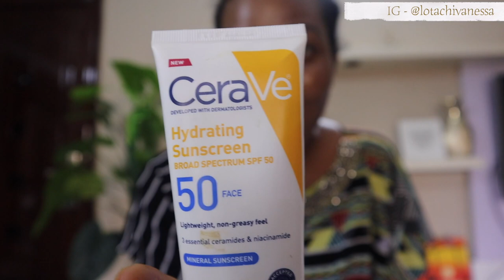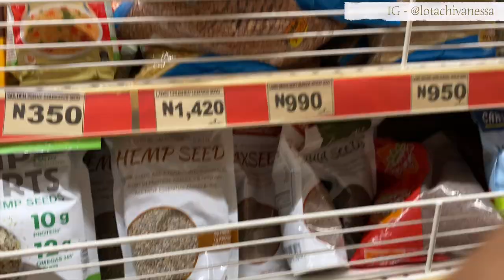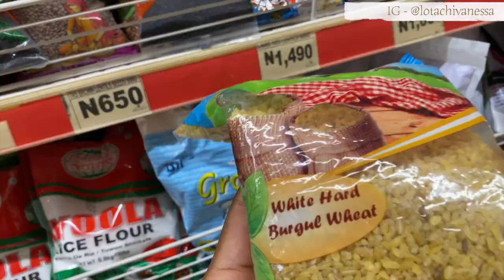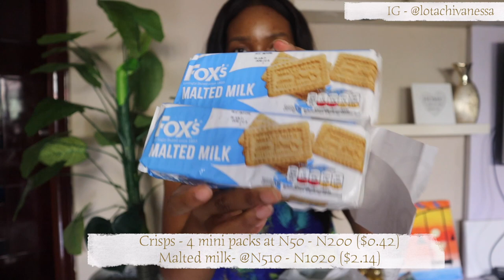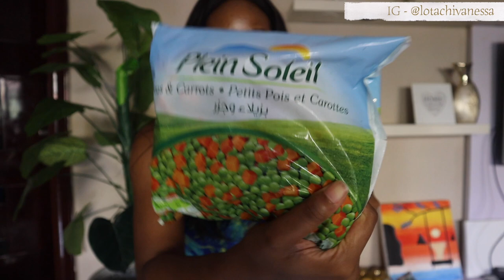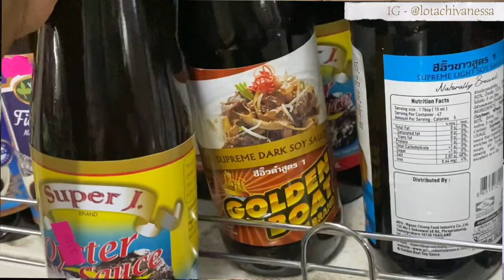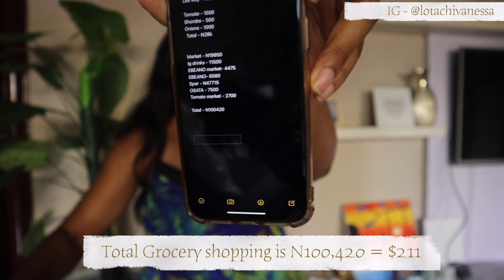HOW MUCH I SPEND ON Monthly MARKET AND GROCERY SHOPPING in Lagos | COST OF FOOD IN NIGERIA in 2021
Hey Guys, As you might imagine the COST OF FOOD IN NIGERIA in 2021 is quite expensive. Today, I want you guys to follow me for my MONTHLY MARKET AND GROCERY SHOPPING in LAGOS NIGERIA. Find out How MUCH I SPEND these days on MONTHLY FOOD SHOPPING, MARKET AND GROCERY SHOPPING IN NIGERIA. I will be bringing you along with me to the LOCAL MARKET IN LAGOS, THE SUPER MARKET, FOOD MARKET and INSTAGRAM MARKET and this will give you a fair idea of FOOD COST IN Nigeria In 2021.

Timecodes:

0:00 - Introduction to HOW MUCH I SPEND ON  Monthly MARKET AND GROCERY SHOPPING in Lagos | COST OF FOOD IN NIGERIA in 2021
1:10 - How I dissect my monthly food and grocery shopping in Lagos Nigeria
2:14 - Follow me to a Local Nigerian market in Lagos Nigeria
3:55 - The Prices and List of Everything I bought from the Local Market
5:46 - Follow me to the Spar Supermarket in Nigeria
6:51 - Shopping at Prince Ebeano Supermarket
7:35 - What I bought from the Spar Supermarket during my monthly shopping in Lagos Nigeria
11:59 - The Prices of groceries in Prince Ebeano Supermarket in 2021
13:07 - Shopping at the Prince Ebeano Village market
13:38 - How much I spend in OSATA supermarket buying oriental spices in Nigeria
14:32 - Buying fresh vegetables from the roadside market
14:50 - What food and grocery items I Buy from Instagram in Nigeria
15:28 - How much I spend in total on food and grocery shopping in a month in Lagos Nigeria
17:00 - Conclusion

ABOUT ME:
My name is Lotachi Vanessa. I am a Nigerian girl living in Lagos, Nigeria. I am a career woman with many interests in beauty, fashion, food and all things beautiful. I run a number of small businesses from baking to retailing hair and accessories. As you must have guessed, I am a firm believer that multiple streams of Income is the new black. On this channel, I will be creating educating and inspiring content on food, beauty, lifestyle and career by drawing on my own experiences. Come on this journey with me and be inspired. My wish is that you leave my channel with renewed bursts of positive energy and light .